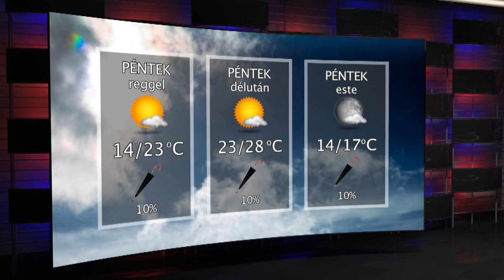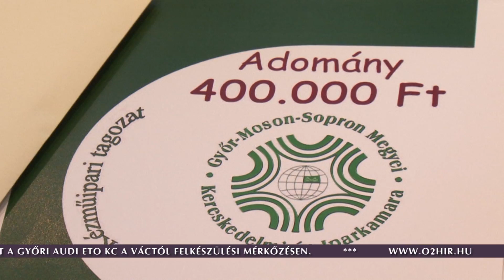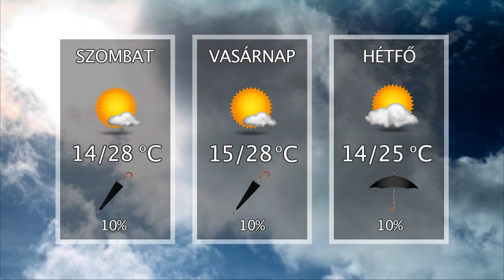Oxygen Media Híradó 2016.09.01.